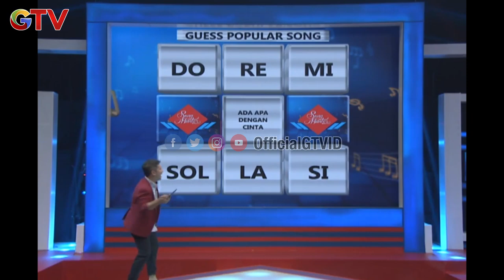Song Hunter | Hilbram Dunar Bayu Oktara Uli Herdinansyah | Eps 36 | (1/4)